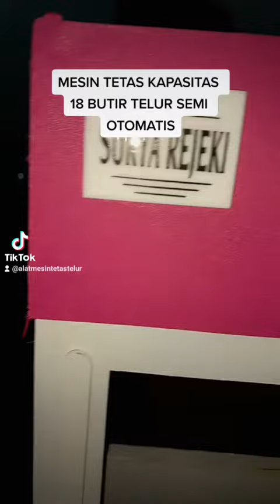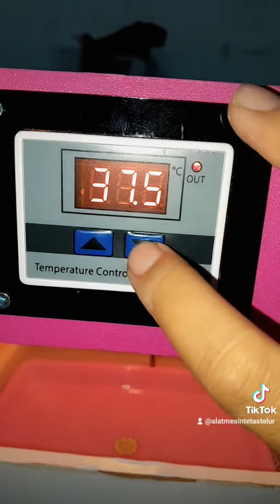MESIN TETAS KAPASITAS 18 BUTIR SEMI OTOMATIS..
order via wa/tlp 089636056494